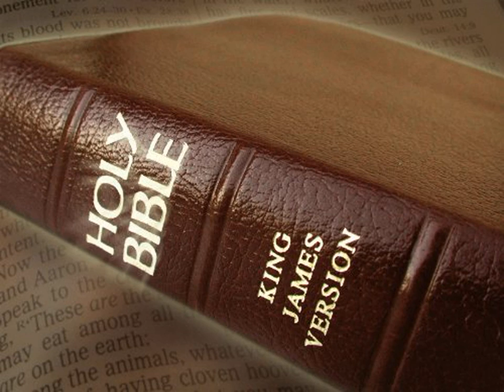King James Version Bible Audiobook Book of Isaiah Chapter 24